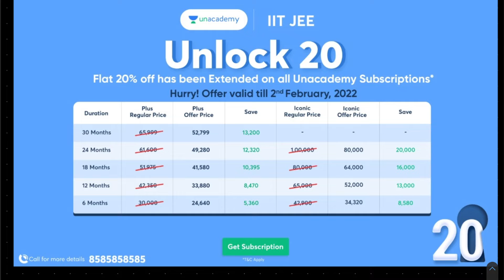Last chance - Offer Extended till 2nd February | Pankaj Singh | Accelerate